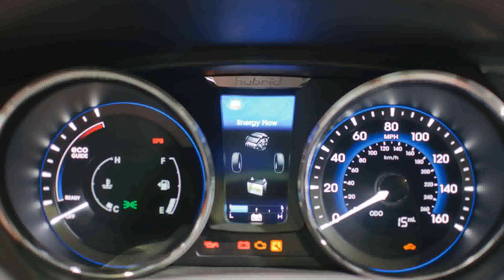hyundai azera grandeur hybrid 2014